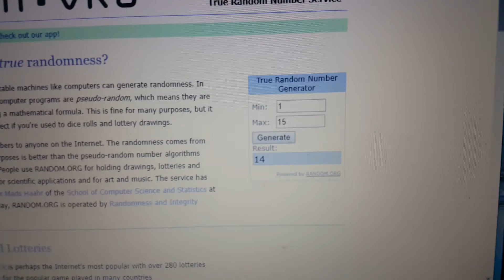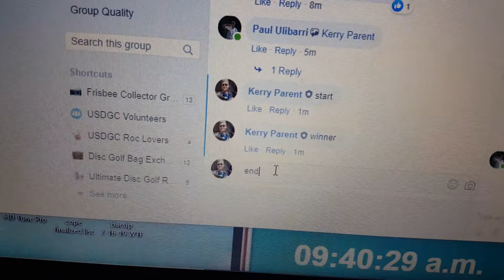Uli DBR 8-12-19